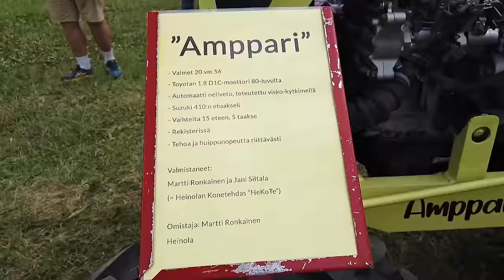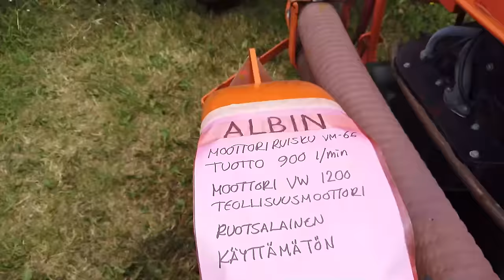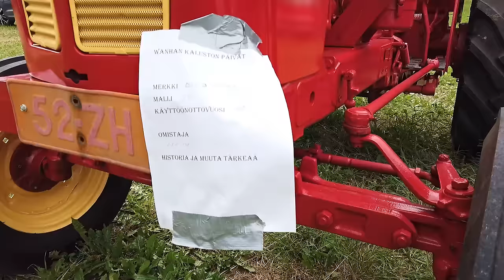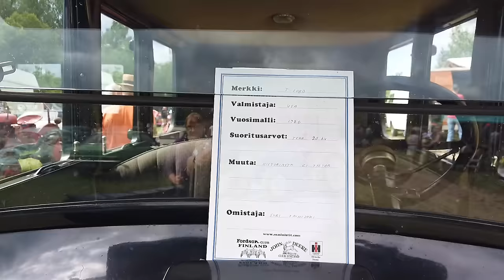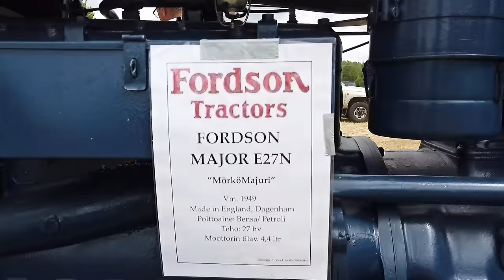Wanhan kaluston päivät Sääksjärvi 2024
Wanhan kaluston päivät oli Sääksjärvellä 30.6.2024